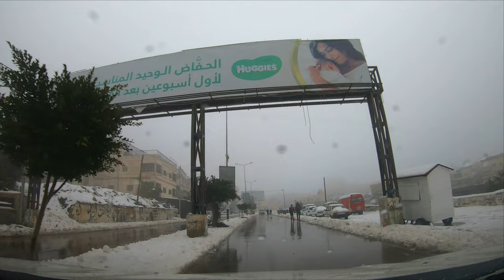شوارعنا : مشاهد من الثلوج في شوارع مدينة بيت لحم وضواحيها 2022 | Scenes of snow in Bethlehem 2022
مشاهد من الثلوج في شوارع مدينة بيت لحم وضواحيها والدهيشة والخضر وبرك سليمان ، ونظرة على الثلوج في جبل هندازة يوم الخميس الموافق 27 كانون الثاني يناير 2022

Scenes of snow in the streets of the city of Bethlehem and its suburbs, Dheisheh, Al-Khader, and Solomon’s Pools, and a look at the snow in Mount Handaza on Thursday, January 27, 2022.

& Like The Video  👍 👌 & Share it on your Social Media Network 👏 🙏

مشاهد من الثلوج في بيت لحم وبيت جالا والمخرور والدوحة والخضر وبرك سليمان 2022 - الجزء الاول - بيت لحم
مشاهد من الثلوج في بيت لحم وبيت جالا والمخرور والدوحة والخضر وبرك سليمان 2022 - جزء 2 - بيت لحم وبيت جالا
مشاهد من الثلوج في بيت لحم وبيت جالا والمخرور والدوحة والخضر وبرك سليمان 2022 - الجزء الثالث - بيت جالا
مشاهد من الثلوج في بيت لحم وبيت جالا والمخرور والدوحة والخضر وبرك سليمان 2022 - الجزء الرابع